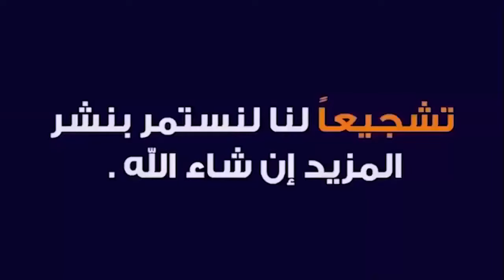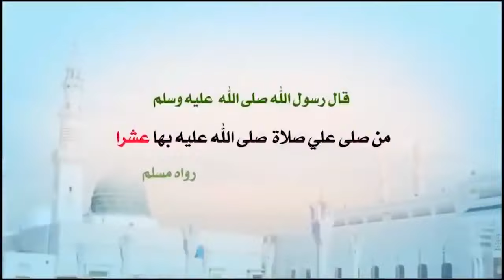لقضاء حاجاتك فى المصالح الحكومية ومن المسؤولين بسرعة البرق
اقرأ هذه الآية 7 مرات لقضاء حاجاتك فى المصالح الحكومية ومن المسؤولين بسرعة البرق